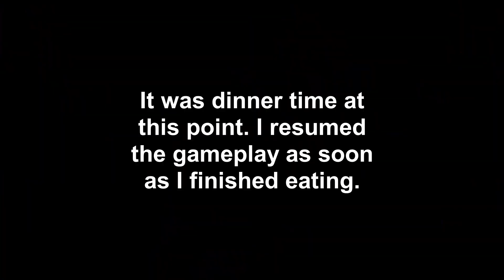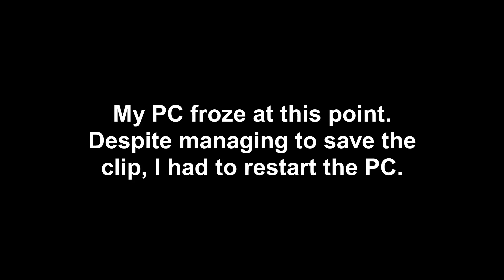Carrion Gameplay 1 Part 3 - Tearing Apart the Containment Units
I wanted to backtrack and breach the Containment Units I left behind, as I gained new abilities that helped me to reach them. I extended my tentacles to the Containment Units No. 2, 3 and 6. I tried to reach the Containment Unit No. 5, but there were Explosive Rods that always killed me. I think I need to find an extra Mutation to survive them or destroy them, so until then, I guess I'll have to avoid the places where they are deployed. I also found another Flashback Sequence, although it seems to be the last one.

When I was done with backtracking, I headed to the Nuclear Power Plant and the Armored Warfare Facility, which were accessed from the Highlands. I breached the former, but I'm still making my way through the latter.

Will the Monster find a way to bypass or destroy those Explosive Rods without dying in the process?